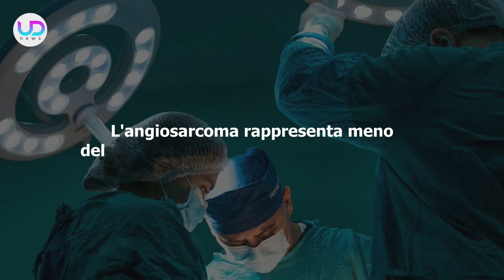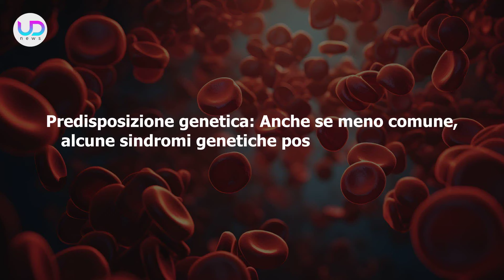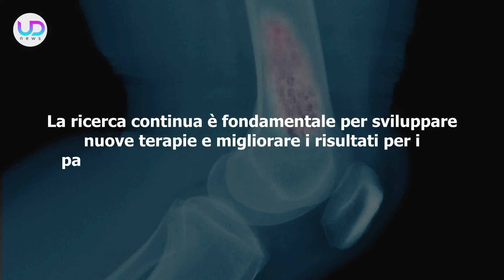Sarcoma Dei Tessuti Molli, Angiosarcoma: I 5 Sintomi per Riconoscerlo!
L'angiosarcoma è un raro e aggressivo tumore maligno che origina dai vasi sanguigni, spesso colpendo pelle, fegato e mammella, con sintomi variabili e trattamenti complessi. Ecco i 5 sintomi per riconoscerlo!